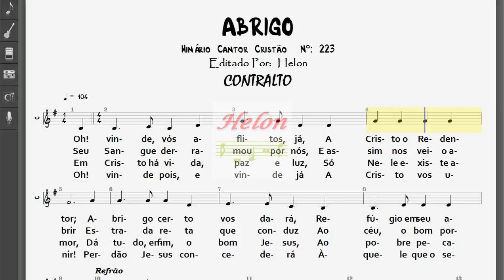223- ABRIGO - CONTRALTO